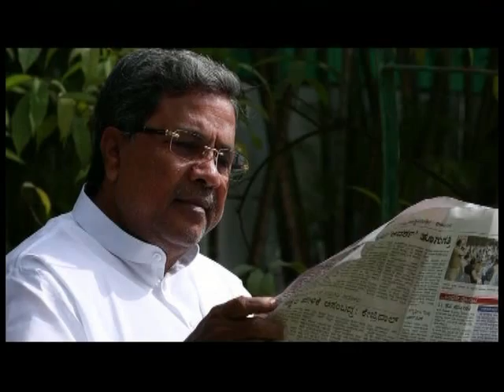Congress Party Campaign song for BBMP Election 2015